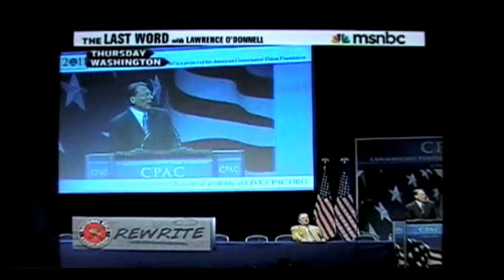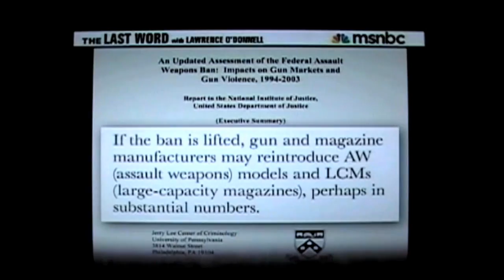Lawrence O'Donnell RIPS Apart The NRA Vice President